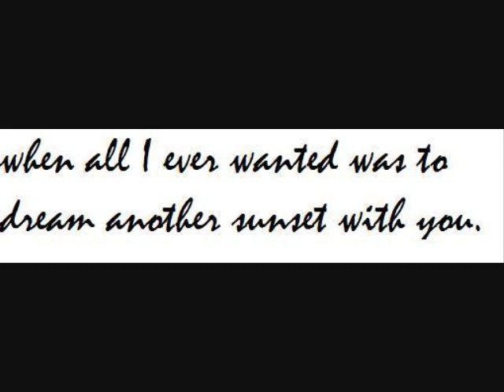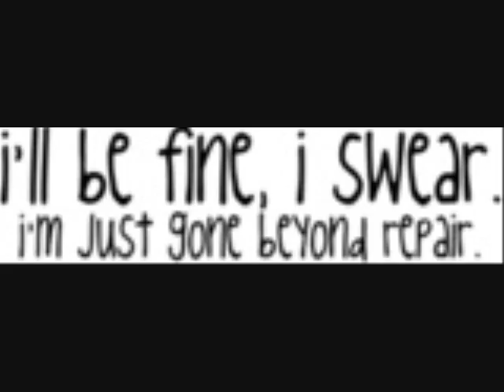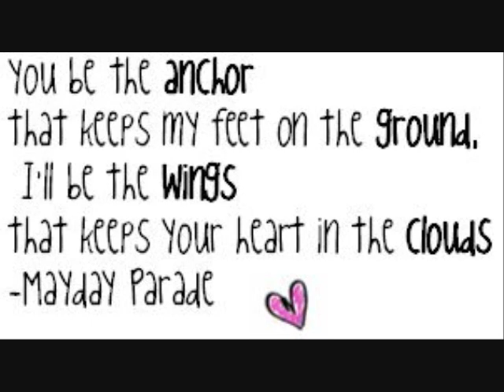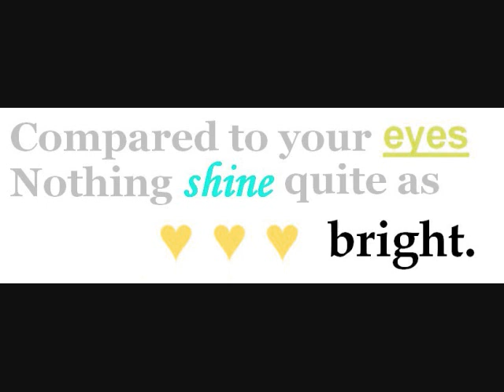When I Grow Up - Mayday Parade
Mayday Parade's cover of When I Grow Up.

& btw, i honestly don't care about the mistakes i made. who really gives a shit anyway?